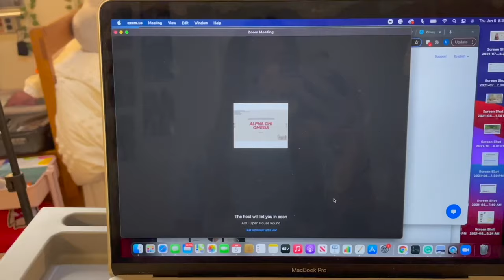What Sorority Recruitment Is Really Like + Bid Day | University of Michigan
Hi everyone! I know it has been a while since I have posted... this semester I have just been around the clock busy and some of that is because of my involvement in Greek life at the University of Michigan. I wanted to share with you guys what my recruitment process was like because I watched a billion of these videos before I got to experience the real thing. I really tried showing the reality of it all, but just like I needed to keep reminding myself in the video, everything does work out the way it is supposed to. Looking back I was definitely a tad dramatic about certain aspects, but I think that was mostly because it went very differently than I thought it would. So it took some adjustment and then it was smooth sailing. Overall, I am beyond happy with where I am at and know that where I ended up was meant for me.

If anyone reading this is going through recruitment, I want to remind you that whatever happens is not reflective of you as a person. There are so many factors that go into getting asked back and so don't let it change your perception of yourself. You are perfect the way you are and any sorority would be lucky to have you.

Timestamps:
0:00 - Intro
0:44 - Orientation
1:12 - Open House Round
4:49 - Philanthropy Round
7:39 - Sisterhood Round
11:30 - Preference Round
14:05 - Bid Day
17:35 - Outro

Fun Facts About Me:
Grade: Freshman
College: University of Michigan - Ann Arbor
Where I live: Florida/Michigan